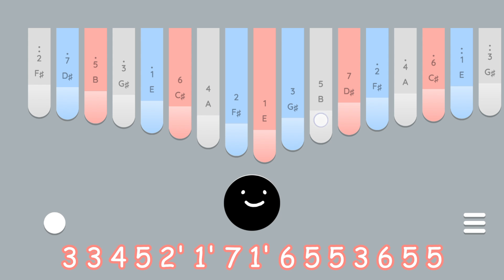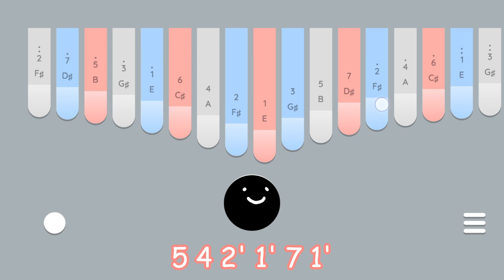Bernadya - Lama Lama | Easy Kalimba Tab | Keylimba Tutorial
Tutorial Kalimba how to play the song Lama Lama with keylimba app

If you enjoy my videos and want to show some love, you can buy me a drink 🥤 Buy Me A Drink